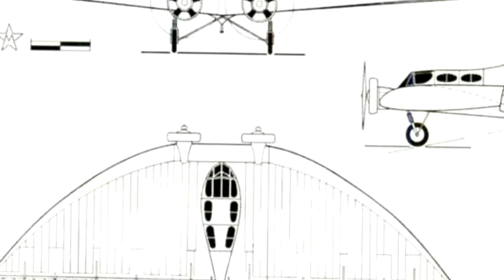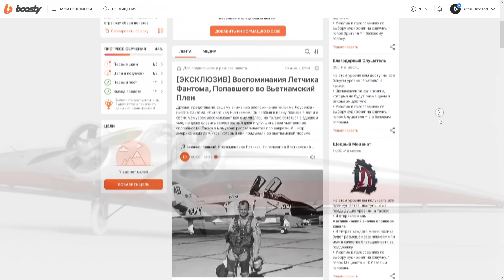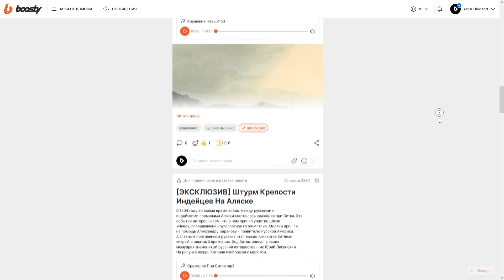Как Испытывали Советский Самолет "Полблина" и К-12? Записки Летчика Испытателя